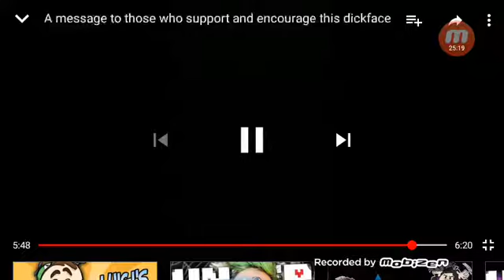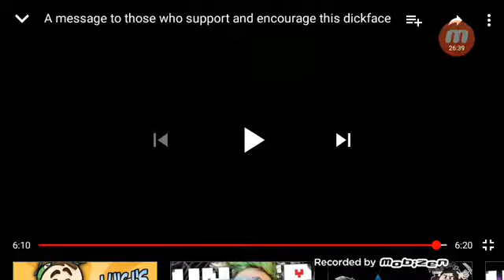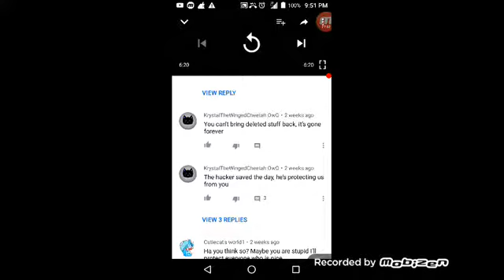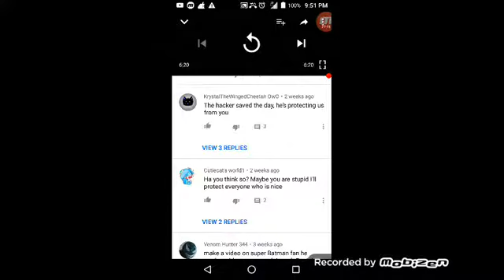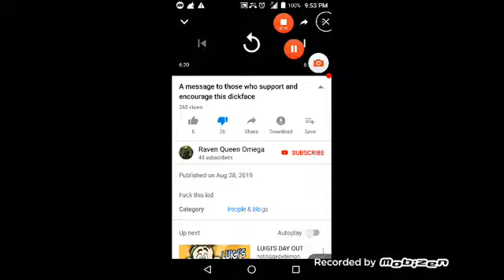Reacting to Raven queen Omega part 3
Shawn thegodzilla almost turns into Godzilla